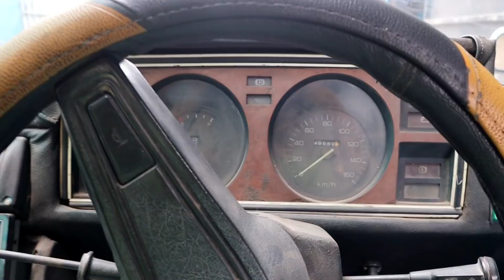THALAPATHI VIJAY MASTER CAR ൻ്റെ ഇപ്പോളത്തെ അവസ്ഥ🔥🔥🔥Contessa Modified